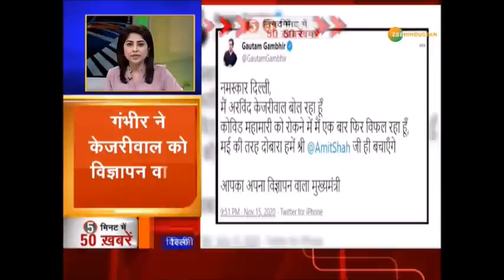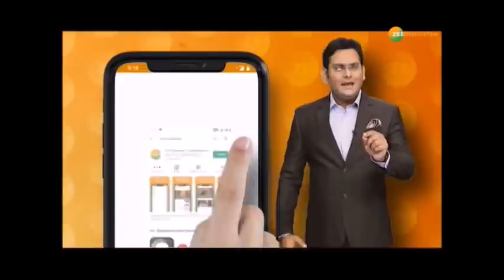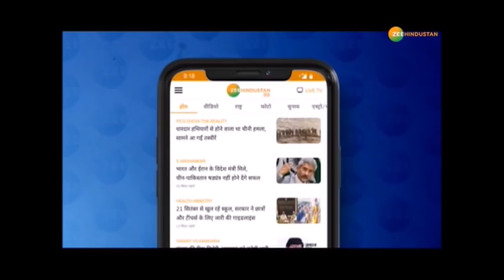5 मिनट में 50 ख़बरें : Maharashtra में आज से सभी मंदिर खुले | Mandir | Uddhav Thackeray | Imran Khan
5 मिनट में 50 ख़बरें : Maharashtra में आज से सभी मंदिर खुले | Mandir | Uddhav Thackeray | Imran Khan

आज Nitish Kumar लेंगे 7वी बार CM पद की शपथ साथ ही देखिए अबतक की 50 बड़ी ख़बरें

About Channel